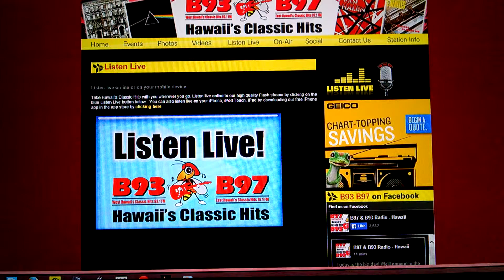Author Joe Holt on radio station b93 b97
Today was Joe Day on b93 b97 and since my name is Joe Holt I called the radio station to see if I could get a shoutout for my oldest son Joe Jr and I, and  for my first book "Aloha Joe in Hawaii" that I wrote while living in Kalapana.